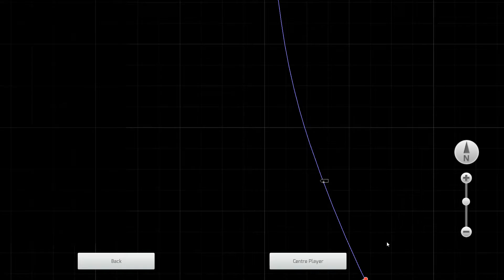ROD NER 1001 test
A quick and slightly stuttery preview of or Alpha reskin of the NER 1001 into ROD